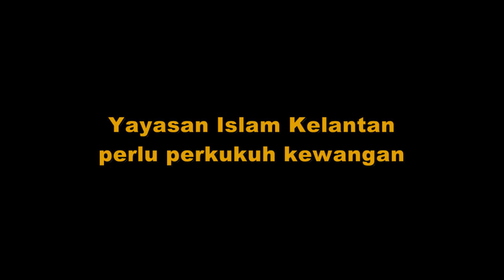YIK Diminta Kukuhkan Kewangan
YB Dato' Setiausaha Kerajaan meminta pihak pentadbir Yayasan Islam Kelantan agar memikirkan mekanisme berkesan bagi memastikan dana kewangan YIK sentiasa mencukupi bagi menampung kos operasi.